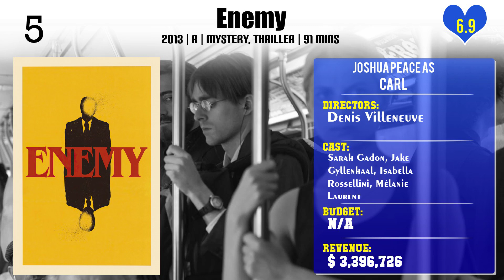Joshua Peace Top 10 Movies of Joshua Peace| Best 10 Movies of Joshua Peace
Top 10 Movies of Joshua Peace

Find the list of top 10 and best movies by Joshua Peace
1.Cube Zero
2.The Sentinel
3.Devil
4.RED
5.Pacific Rim
6.Enemy
7.Grey Gardens
8.Lars and the Real Girl
9.Mermaid
10.Goosebumps: The Perfect School

Please Comment down your favorite movie of Joshua Peace